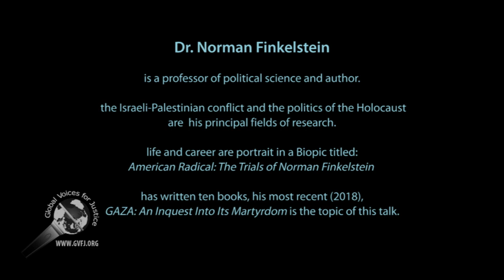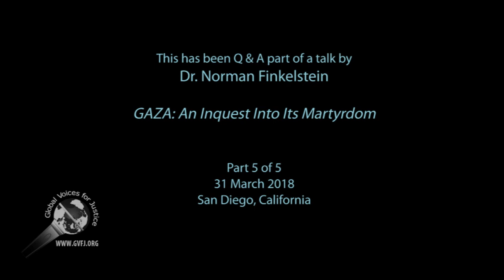Norman Finkelstein: GAZA--segment 5 of 5, Q&A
Dr. Finkelstein is a professor of political science, specializing in Israeli-Palestinian conflict and the politics of Holocaust.

This talk is based on his recent (2018) book, GAZA: An Inquest Into Its Martyrdom